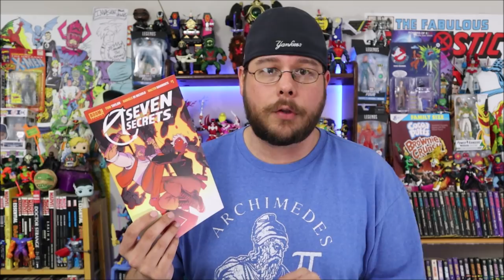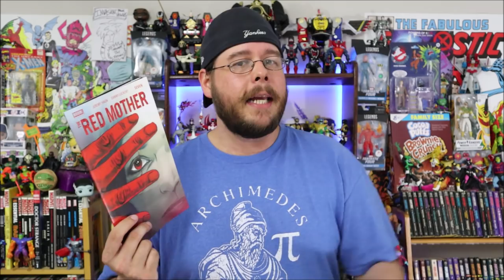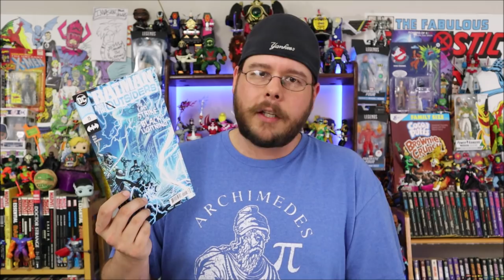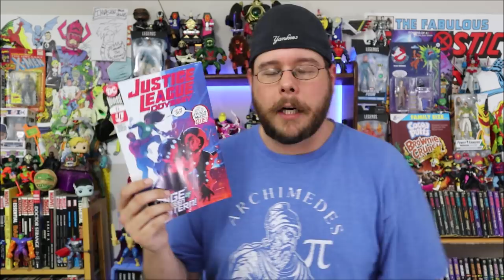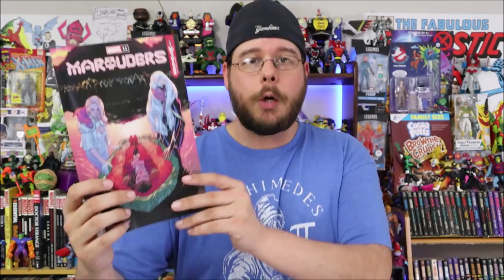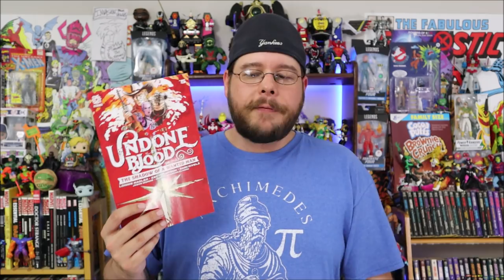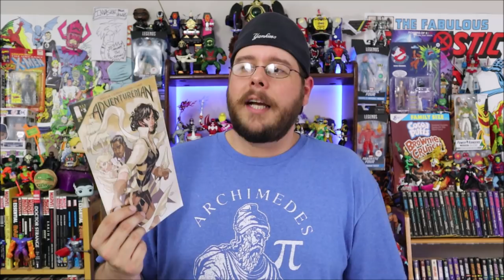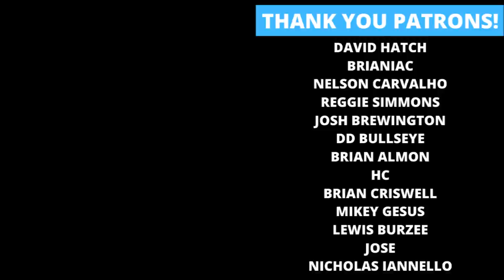Weekly Comic Book Review 08/12/20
Rockin' Robbie Billups reviews the new comics released on August 12th, 2020!